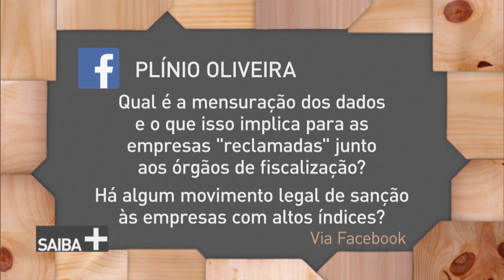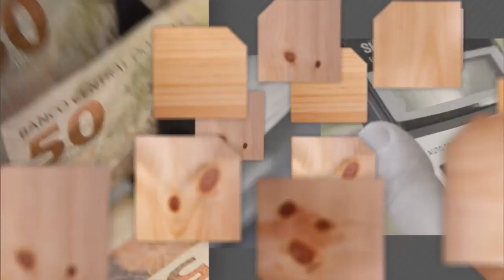Consumidor.gov.br: entenda mais sobre essa plataforma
SAIBA MAIS - 23.06.17: Com o slogan “É seu. É fácil. Participe”, o portal Consumidor.gov.br permite que os brasileiros registrem queixas de problemas com as empresas e que estas respondam na mesma plataforma. Para explicar o tema, o convidado é Arthur Rollo, secretário Nacional do Consumidor, do Ministério da Justiça.